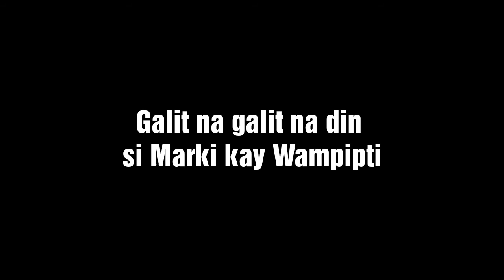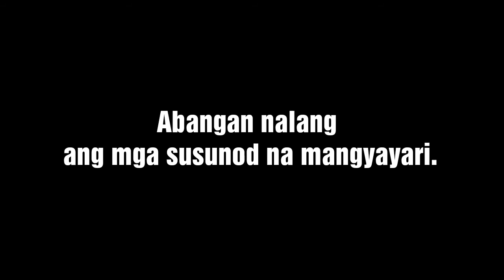MARKI TAN, GALIT NA GALIT KAY WAMPIPTI | MATAGAL NA DAW BASAG ANG MUKHA NITO | Chika Updates